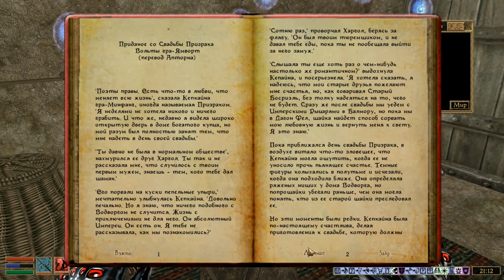The Elder Scrolls III: Morrowind - #92 Задания Гильдии Воров, часть 2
Продолжаем выполнять задания от джентльмена Джима Стейси в Гильдии Воров Морровинда. Конфликт между гильдией Воров и Камона Тонг достиг апогея - привлечены силы даже Гильдии Бойцов, чтобы устранить Гильдию Воров. Поэтому продолжаем подкупать и убеждать лидеров Гильдии Бойцов присоединиться к Гильдии Воров, используем все возможные уловки и красноречие.

0:00 Вступление, пересказ прошлой серии и планы на текущую
0:54 Любовница Хрунди
11:10 Братья Йенит
26:30 Убить Сжоринга
34:24 Глава гильдии воров
38:59 Концовка